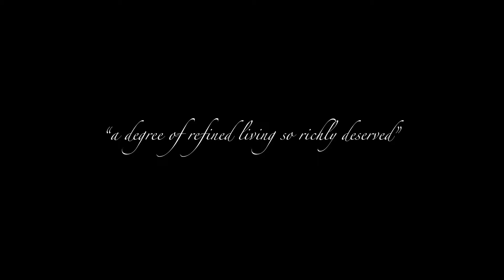RCP HD 2015